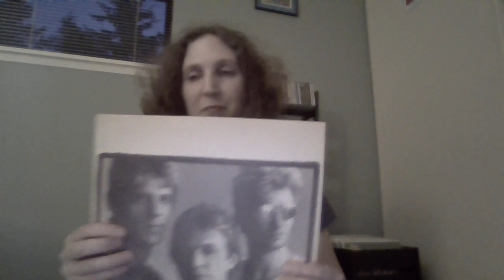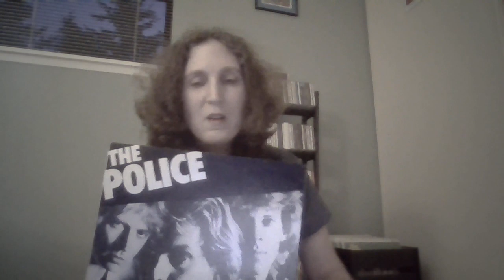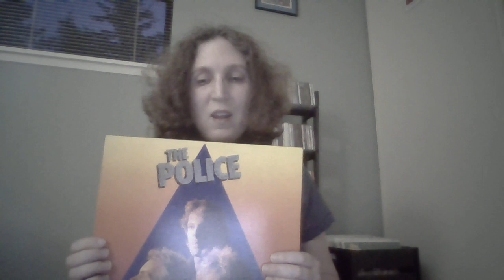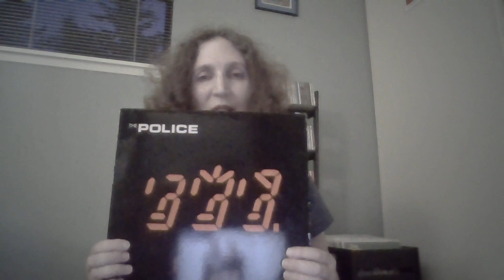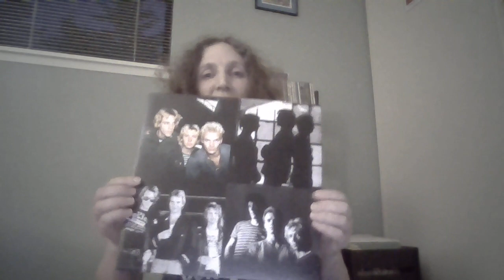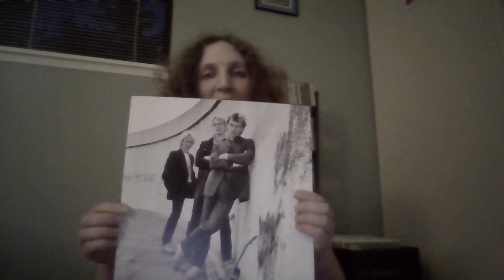The Police Albums In My Collection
I will show The Police albums I have in this video. I do not have the first album Outlandos d' Amour. The singles 'Roxanne', 'Can't Stand Loosing You' and 'So Lonly' are on the compilation albums I own.
Sting is one of my favorite artists. In Sting's memoir "Broken Music" he tells about The Police formation in 1977.
Albums in my collection:
1. Regatta de Blanc (1979)
2. Zenyatta Mendatta (1980)
3. Ghost In The Machine (1981)
4 .Synchronicity (1983)
5. Every Breath You Take greatest hits CD (1995)
6.The Police Greatest Hits (Double LP) 2022